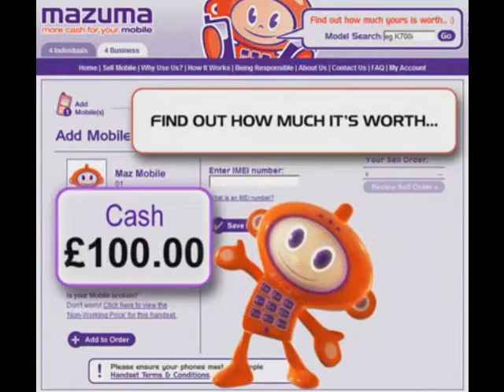Mazuma Mobile on CashBack Universe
Recycle you mobile phone for cash